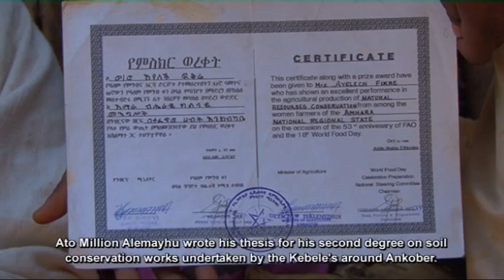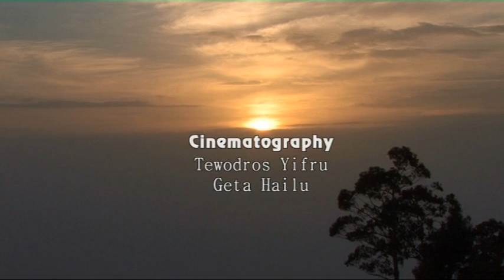"The Future in Mind": Immortal Treasure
This video was one of four used as part of a randomised controlled trial in Ethiopia, reported on in this paper

The videos were filmed by the Ethiopian film company Next Studio. Their production was funded by Seven, as part of the Open Enterprise Solutions to Poverty competition

Researchers Tanguy Bernard, Stefan Dercon, Kate Orkin and Alemayehu Seyoum Taffesse then conducted a randomised controlled trial to examine whether showing farmers these documentaries improved their aspirations They trial was funded by the iiG, a research programme to study how to improve institutions for pro-poor growth in Africa funded by the UK Department for International Development (DFID), The researchers acknowledge support from the International Food Policy Research Institute and the Centre for Studies of African Economies.